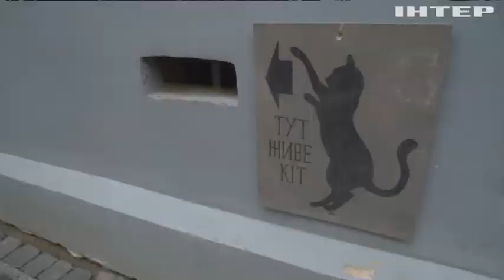Як допомогти вуличним котам пережити морози?